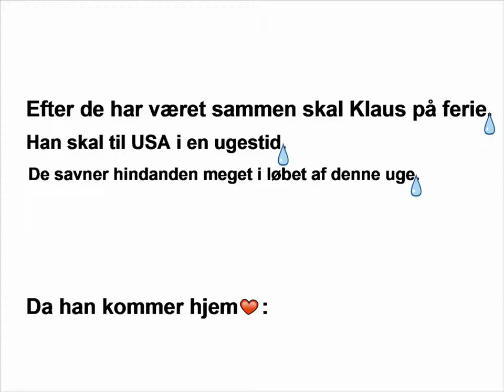7 A Søborg Skole Malene, Yemine og Louise)